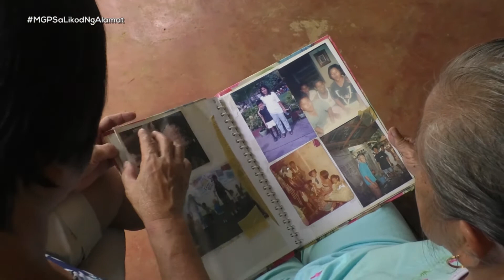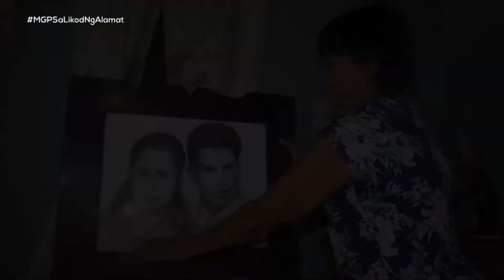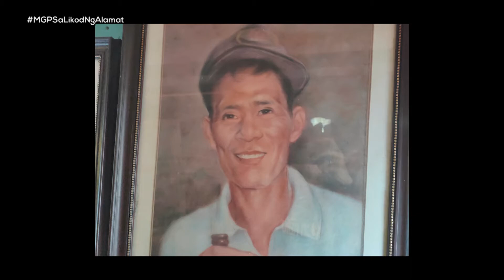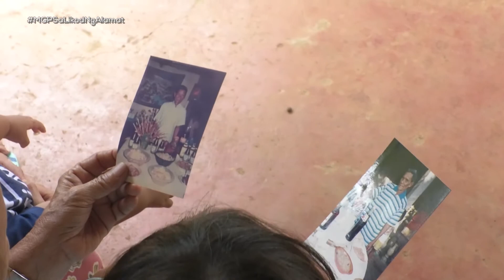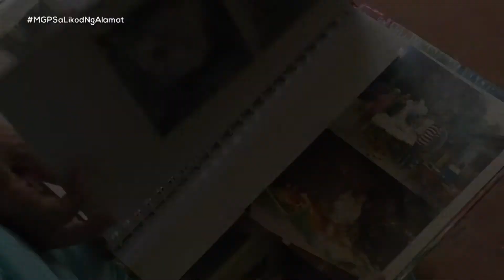Engkanto nagpapagaling ng may sakit | Magandang Gabi Pilipinas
Mythical Spirit possessed an ordinary village man to heal the wounded and the sick.